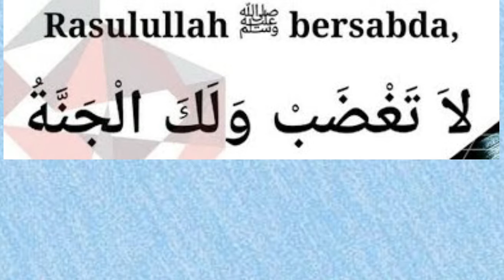EPIS N/ K1: Hadits tentang Larangan Marah